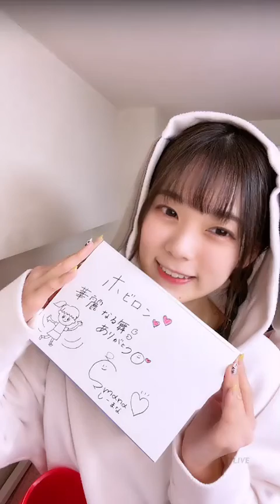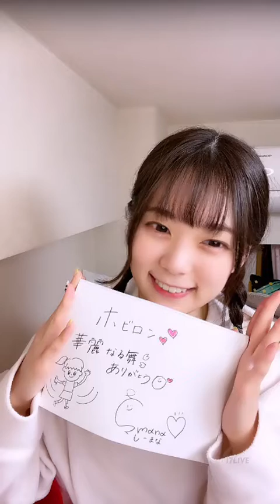[시라이시 마나 / 白石 真菜] 2022.02/04 (17LIVE)